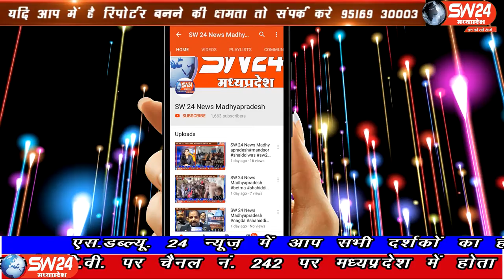sw24news rahatgarh, 30.09.2019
राहतगढ़ से गृहस्थ जीवन को त्याग कर डॉक्टर राजदीप जैन मसुरहाई वालों ने मुनि दीक्षा की ओर कदम बढ़ा दिया है। इस अवसर पर रविवार को सकल दिगंबर जैन समाज द्वारा गाजे बाजों के साथ बिनोली निकाली गई#sw24news